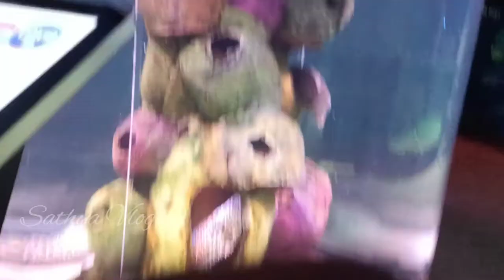A day at VGP Marine Kingdom Chennai || Tunnel Aquarium || Snake Fish || Lion Fish || Chennai Vlogs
A day at VGP Marine Kingdom Chennai || Tunnel Aquarium || Snake Fish || Lion Fish ||
Chennai Vlogs

New places to visit in Chennai